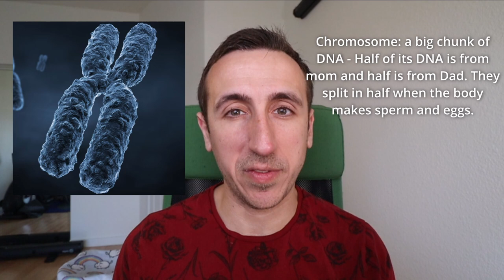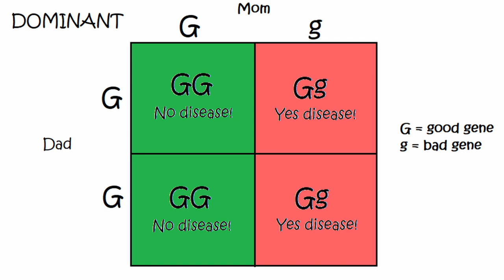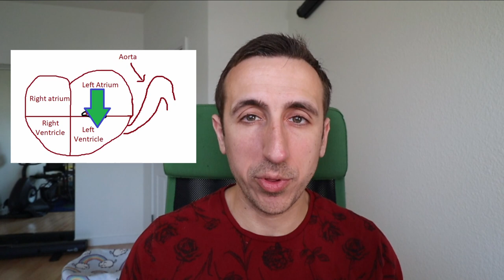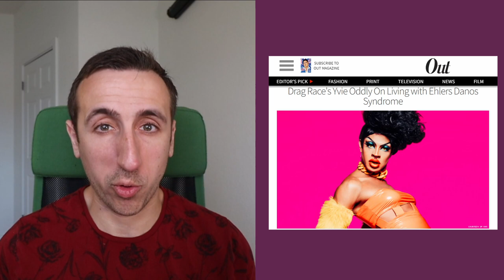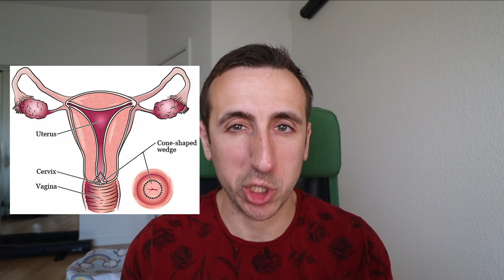Yvie Oddly's Infallible Flexibility | Gay Doctor Explains Diseases of Drag Race Ehler's Danlos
Yvie Oddly, Willow Pill's Drag SISTER has Ehlers Danlos Syndrome, and this gay doctor wants to tell you all about it! Yvie was the winner of Rupaul's Drag Race Season 11, and she is one of the most unique queens to have graced the show. She will soon appear on All Stars 7, the all winners' season, and I can't wait to see what she pulls out of her bag of tricks.

Ehlers Danlos Syndrome is a disease that causes abnormal collagen production. Collagen is present in the bones, skin, and eyes, among other organs. This video will make you laugh and help you understand a lot more about Yvie and her disease.

Everything contained on this channel is meant entirely and exclusively for entertainment and informational purposes. No content on this channel represents medical advice nor does any content on this channel initiate a physician-patient relationship between the viewers of this channel's content and Dr. Jake. Please see a physician if you have questions about your medical diagnoses or require treatment, and please dial 911 or your local emergency number if you have a medical emergency.

Tags for search:

Yvie Oddly, Rupaul's Drag Race, Ehlers Danlos Syndrome, collagen, medicine, medical, gay doctor, doctor, real doctor, drag race, diseases, diseases of drag race, Willow Pill, best of Yvie oddly